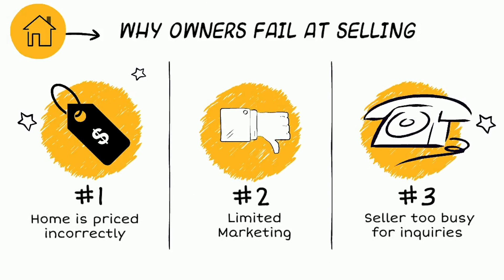The Challenges of Selling "For Sale By Owner"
The top reasons why owners fail at selling their homes by owner and how you can succeed with FizBuds (blog
1. Home is priced incorrectly
2. Limited Marketing
4. Home is not ready to sell
5. Confusing paperwork
6. Haven't heard of FizBuds.com.. where you can get all the tools and resources to sell your home!